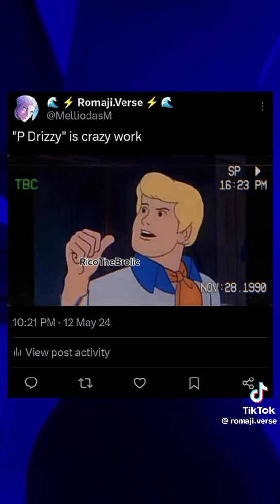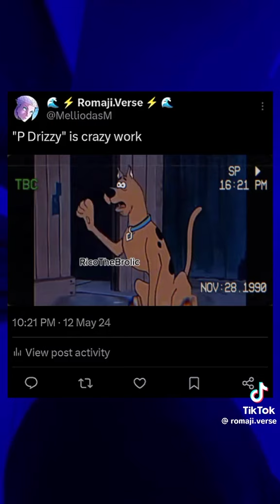p drizzy is crazyy work bro 🙏🏽🔥💀